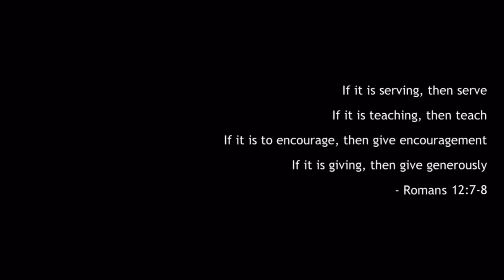EAGA Choir Presents EACJC Building Project Promotional video